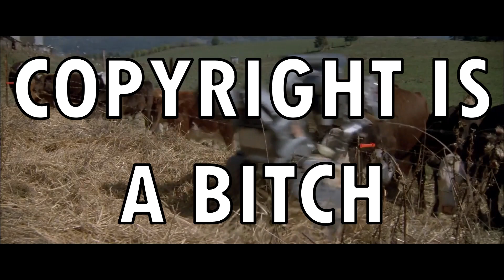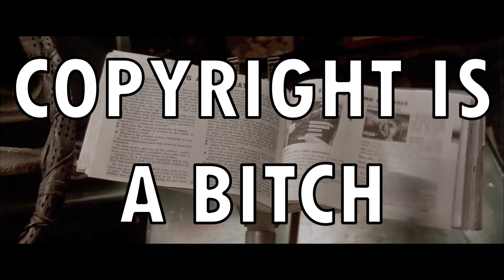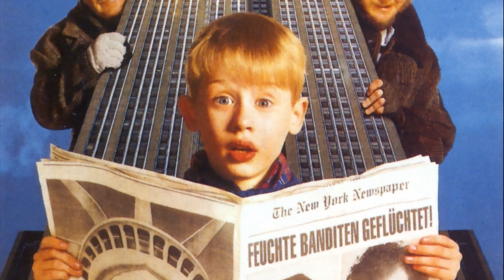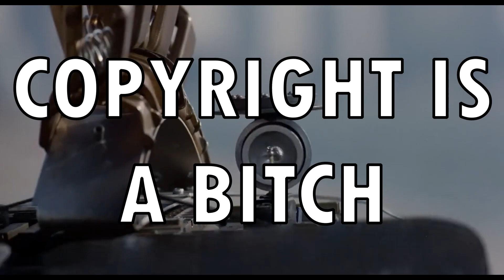Short Circuit Duology (1986-1988) Review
Special thanks to @saberiandream316 for supporting me!

Film Description
Short Circuit is a 1986 American science fiction comedy film directed by John Badham and written by S. S. Wilson and Brent Maddock. The film's plot centers upon an experimental military robot that is struck by lightning and gains a human-like intelligence, prompting it to escape its facility to learn more about the world. The film stars Ally Sheedy, Steve Guttenberg, Fisher Stevens, Austin Pendleton and G. W. Bailey, with Tim Blaney as the voice of the robot named "Number 5". A sequel, Short Circuit 2, was released in 1988, directed by Kenneth Johnson.